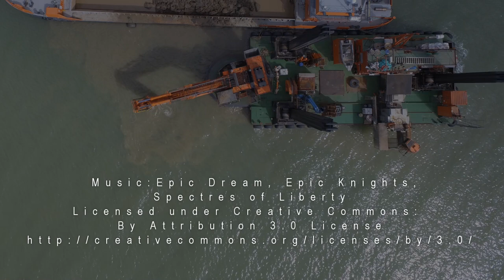Nigg Bay September 2018 update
Following the Aberdeen Harbour Extension Project